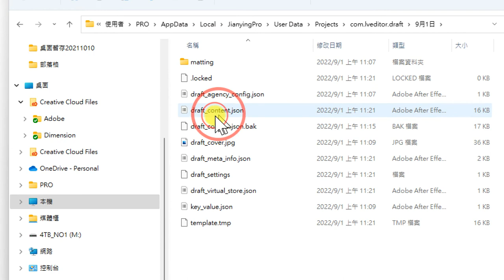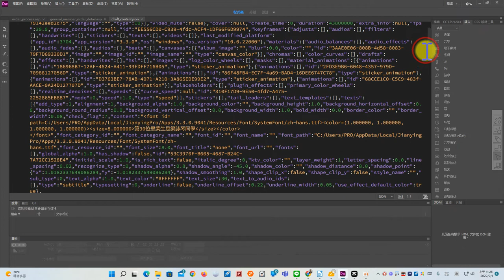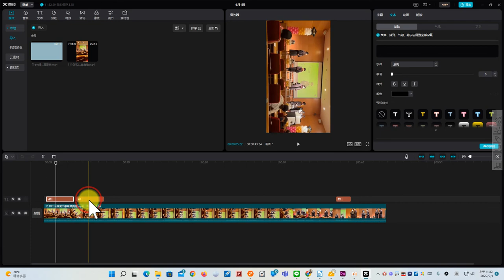如果使用剪映簡繁轉換工具轉換剪映3 0以後版本的字幕，該如何復原？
剪映3.0以後的字幕，已經可以直接匯出SRT檔案進行簡繁轉換，不需要再使用以前的簡繁轉換工具！參考文章：

如果你不小心用了以前的簡繁轉換工具轉換3.0以後的字幕，會造成剪映的專案檔開啟時會閃退，請參考此影片的方式將這些有問題的字幕刪除，就可以重新開啟專案檔囉！